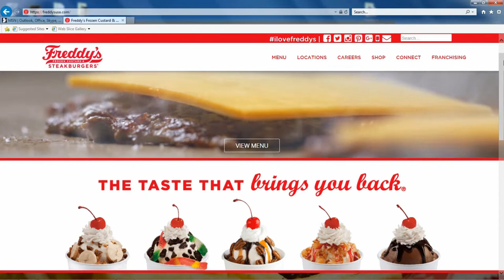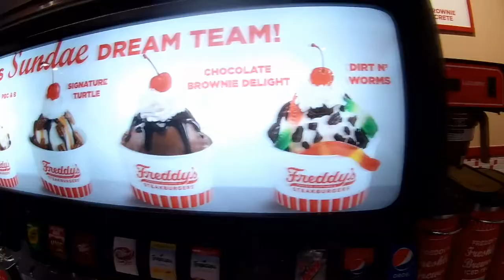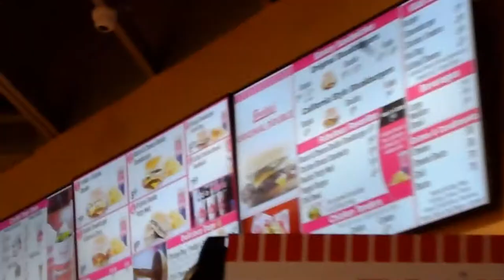Freddy's Frozen Custard & Steak Burgers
Freddy's Frozen Custard & Steak Burgers is a new restaurant near us. Today we go and give them a try!